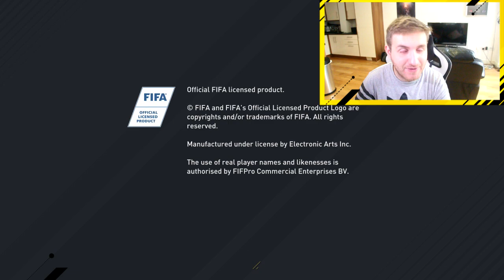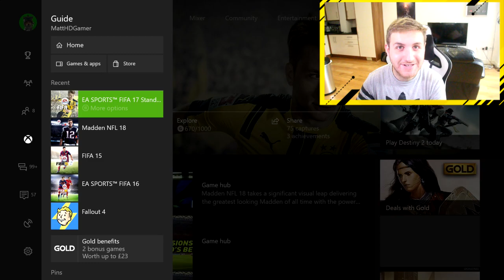GOODBYE FIFA 17....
GOODBYE FIFA 17 :( HELLO FIFA 18!!! :)
WHAT A YEAR FOR FIFA. SBC'S, FUT CHAMPS, PACKS, HAD IT ALL!

GOODBYE FIFA

FIFA 17

FOOTBALL

FIFA 18